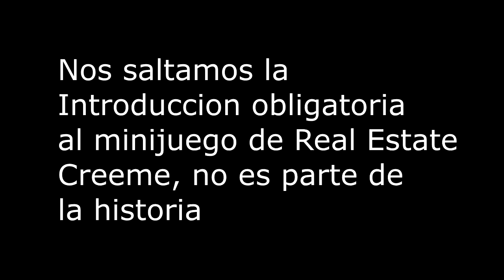Huida [ Yakuza 0 #6 ]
la traduccion esta detenida indefinidamente, pero para no perder el gameplay lo subo de todos modos

Twitch.tv/mrfrozenhat

Twitter.com/mrfrozenhate